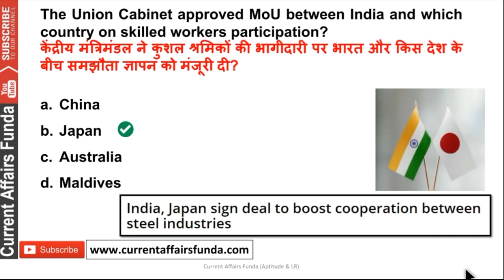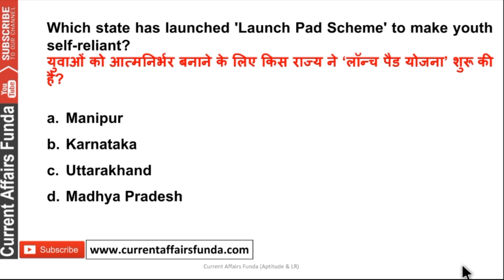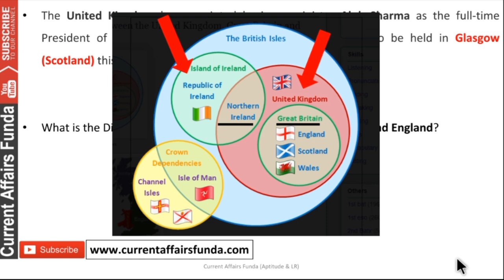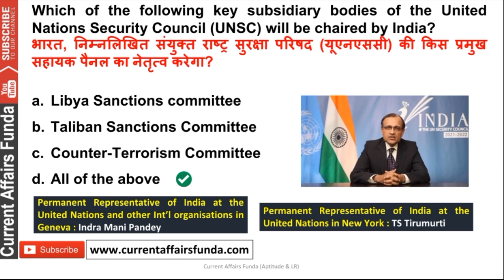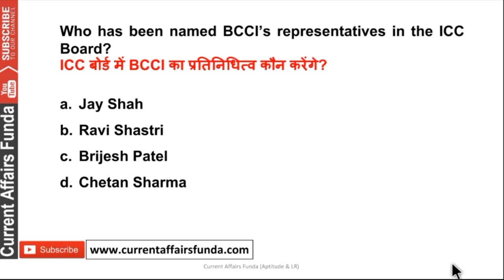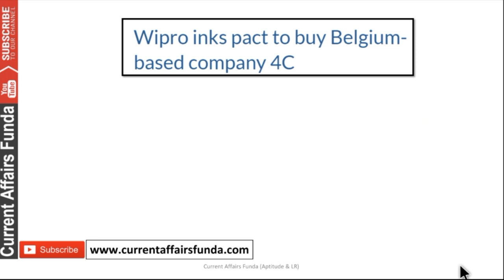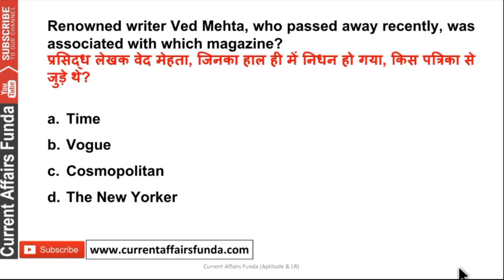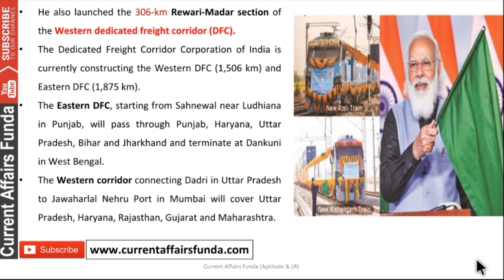January 2021 BEST 100+ Current Affairs MCQ -2nd Week Current Affairs MCQ for All Govt Exams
IMP Current Affairs Videos Watch below All the LINKS

(Voluntary Support )

About us :
Our Work :
1.Quantitative Aptitude
2.Logical Reasoning
3.Current Affairs Weekly Wise
4.Computer Aptitude
5.English Language